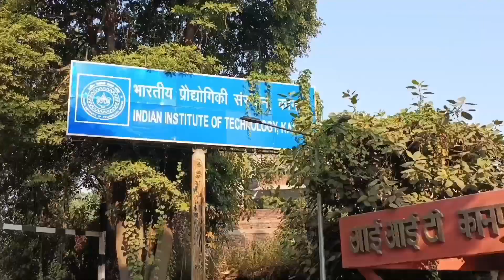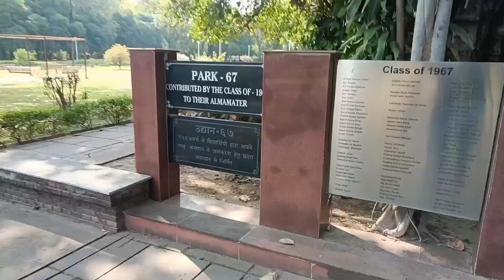A day we'll spend at IIT Kanpur | Kanpuriya Engineer | Vlog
I am not an IIT student, but I got an opportunity to go to IIT Kanpur because there is an event for the 5G inauguration, so this is the vlog of that day.

Thank U ❤️🙏

IIT
IIT Kanpur
Vlog
Vlogging
Kanpuriya Engineer
Kanpuriya
Engineering
Btech
Engineer
IITian
A day in life
A day in life at IIT Kanpur
Vlogger
kanpuriya influencer
IIT life
IIT Kanpur Campus
Vlogs
AITH
aith kanpur
freshers party
freshers
vlog
vlogNway
Btech
software engineering
Dance
Information Technology
programe
function
engineering
college
fest
college event
kanpur
freshers
intro
jee
jee mains
jee advance
programmer
coder
iit jee
iit
college fest
dance
IIT inside vlog